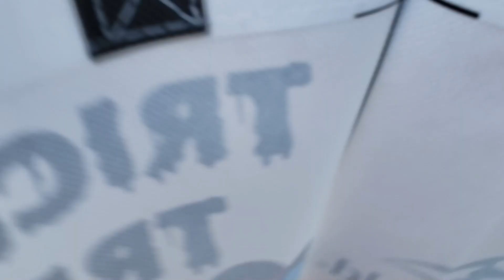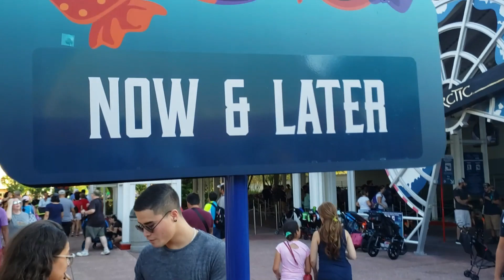Gia Knows all about the SeaWorld Halloween SPOOKTACULAR 2019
"Enjoy an all-new parade, a dance party, and trick-or-treating for candy and goodies throughout the park.

Meet everyone’s favorite Sesame Street friends including Elmo, The Count, Cookie Monster, and more in our All-New Sesame Street® Halloween Parade plus enjoy our Halloween Dance Party, and explore our trick or treat trail.

It’s an ocean of Halloween fun for the whole family at SeaWorld Orlando’s Halloween Spooktacular. During this daytime event you can explore our slightly spooky trick or treat trail, meet silly Halloween characters, and more in this family-friendly event that could only come from SeaWorld. SeaWorld's Halloween Spooktacular runs Weekends through October 27, 2019 and is included in park admission.
All-New Sesame Street Halloween Parade
Trick-or-Treating
Halloween Dance Party
Meet a Mermaid"